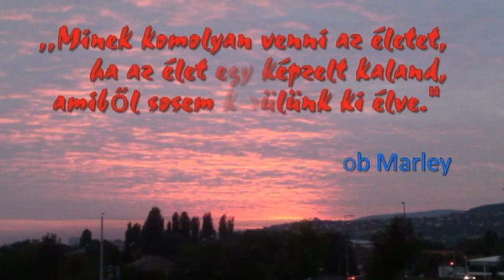Rózsahegyi Gergely Brigád Álommeló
A videóban szereplő hanganyag felhasználásához  szerző hozzájárult.